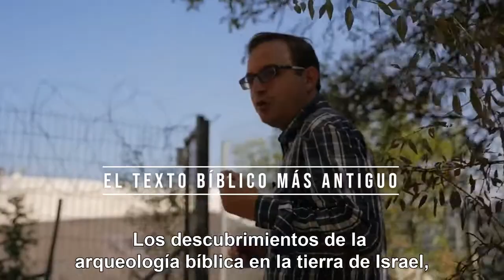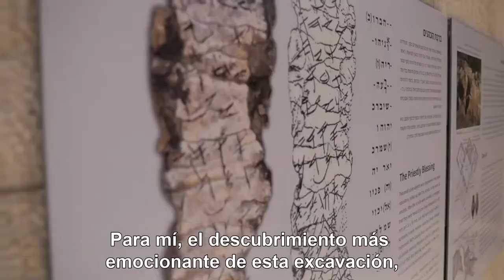El texto bíblico más antiguo encontrado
¿Cuál es el texto bíblico más antiguo alguna vez encontrado? (Incluso más antiguo que los conocidos Rollos del Mar Muerto🤯)
Esta conocida oración fue encontrada a apenas metros del lugar donde estaba antiguamente el Templo en Jerusalén, el hogar ancestral y capital milenaria del pueblo de Israel.